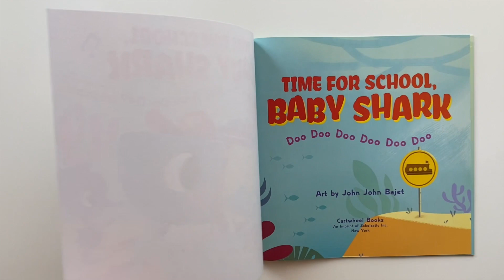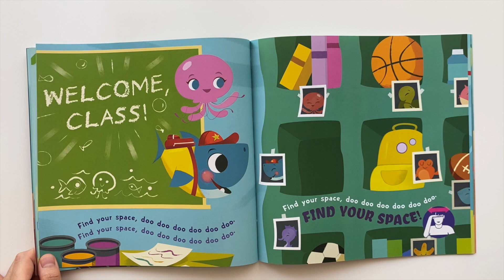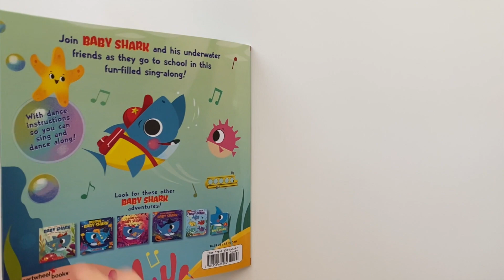Time For School BABY SHARK Doo Doo Doo BOOK READ ALOUD FOR KIDS!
Time For School BABY SHARK
You can purchase the book following this link!